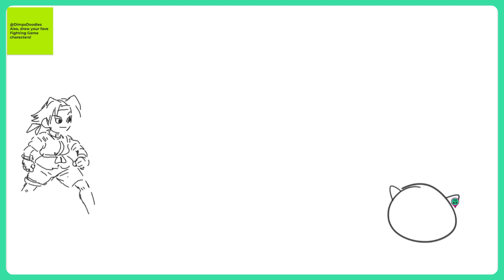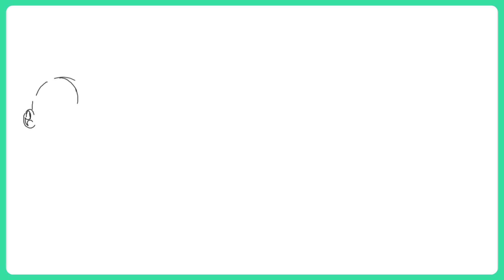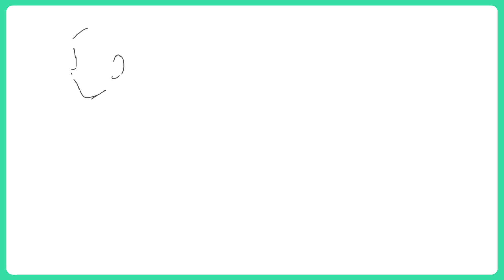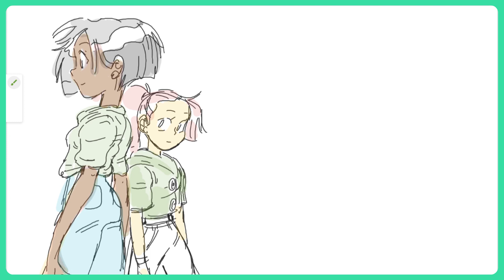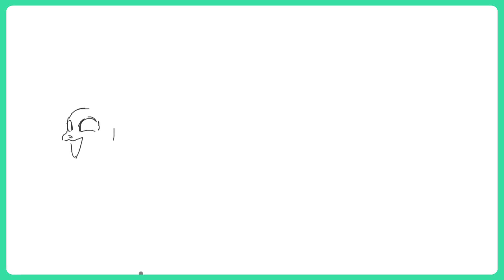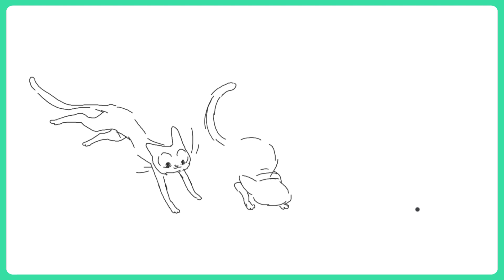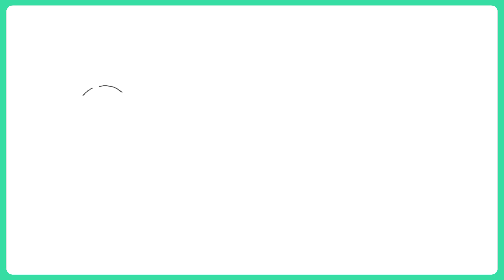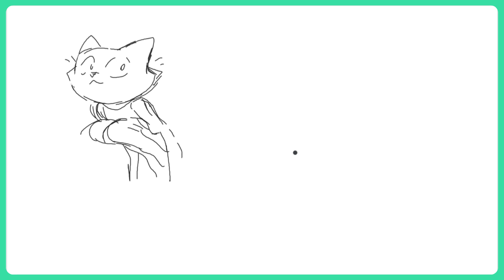ERIC ROBLES | CREATIVE BLOCK #73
In this episode, we're chatting with Eric Robles. Eric is best known as the co-creator of Glitch Tech and the creator of Fanboy and Chum Chum.

Along the way, we chat about his journey into the animation industry, how his childhood experiences shaped Fanboy and Chum-Chum, giving the crew on Glitch Tech the freedom to collaborate, and more!

While we talk, we doodle on a Google jamboard, where we draw from prompts we got on Twitter.